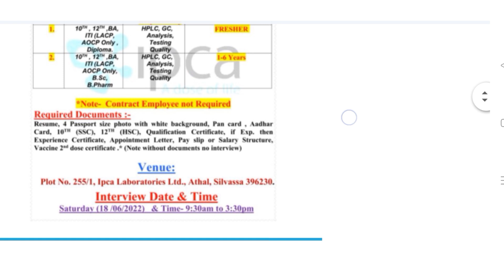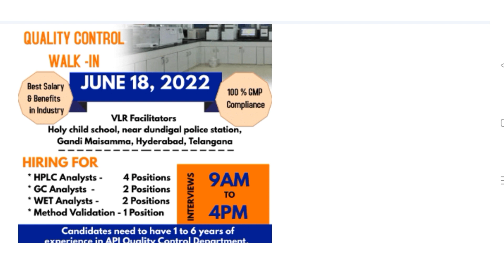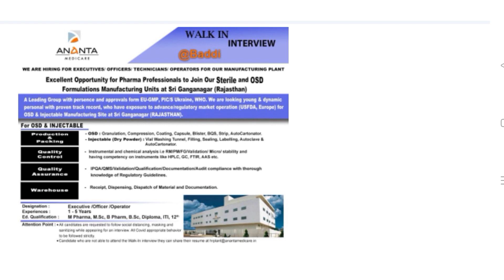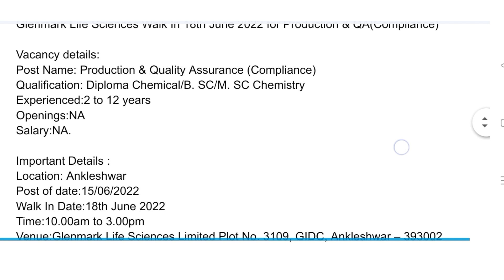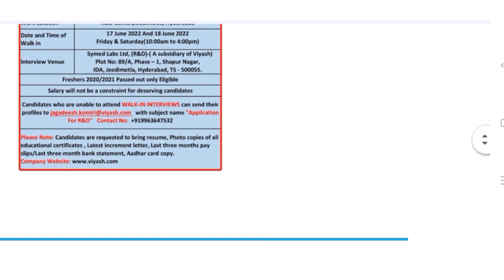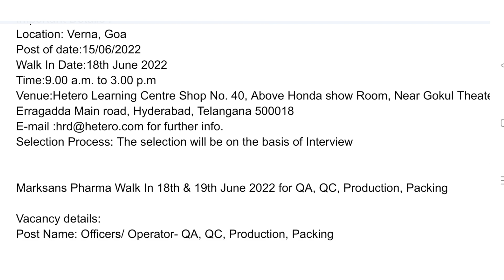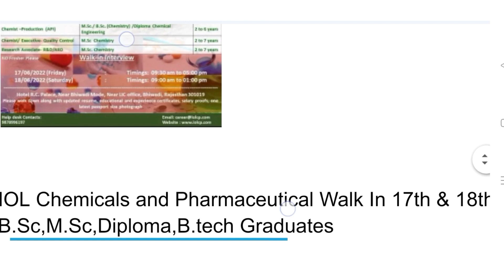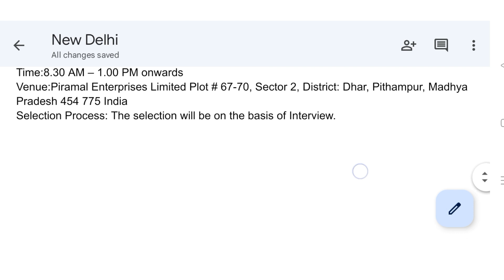TOP Pharma Walk In 18th June 2022 B.sc,M.sc,B.pharm,M.pharm,ITI,Diploma,B.comfreshers & experience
Pirama Pharma Limited Walk In Interview 2022 Bpharma for QCExecutive - HPLC/GC/ Packaginganalysis At Indore,Pithampur .

MarksansPharmaLtd Walk In Interview 2022 M. Pharm/B. Pharm/Diploma/ITI/# HSSC / for Officers/ Operator- QA, QC, Production,Packing At Verna, Goa .

HeteroLabs Walk In Interview 2022 M.Pharma (Analysis)/ M.Sc (Chemistry) / for AR&D- Injectable (Analytical Research & Development) At Verna, Goa

ViyashLifeSciences Walk In Interview 2022 B.Sc. Chemistry /M.Sc. Organic Chemistry for Chemist/Senior Chemist/Executive At R&D Center, Jeedimetla,

GranulesIndia Limited Walk In Interview 2022 MSC /B.pharma for Quality Control At Hyderabad/Secunderabad
GlenmarkLifeSciences Walk In Interview 2022 Diploma Chemical/B. SC/M. SC Chemistry for Production & Quality Assurance (Compliance) At Ankleshwar .

AnantaMedicareLtd Walk In Interview 2022 ITI/ B.Sc/ Diploma / B. Pharm / M.Sc/ M. Pharm/12th for Production/Packing/QA/QC/Warehouse At Baddi .

IpcaLaboratories Walk In Interview 2022 10TH, 12TH,BA, ITI (LACP, AOCP Only, B.Sc, B.Pharm) for Quality control (QC) At Athal, Silvassa

NeulandLaboratories Limited Walk In Interview 2022 B.E Chemical / B.Sc / M.Sc Chemistry for HPLC Analyst / GC Analyst / Wet Analyst / Method Validation